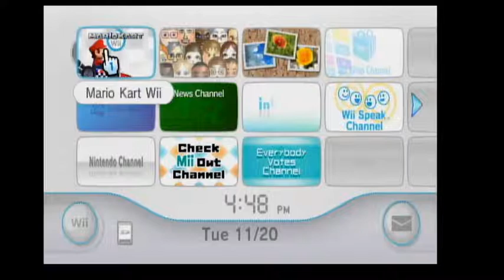Aubrey Scott's 2018 Thanksgiving Special (Part 41)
Here is Part 41, in which the next game will be Mario Kart Wii. Part 42 will be up next.